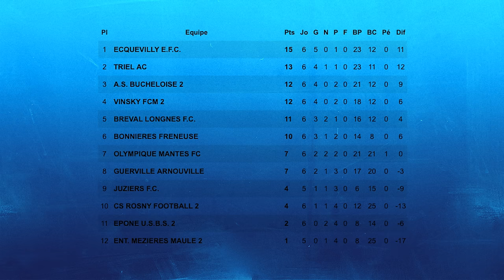UN DERBY ÉLECTRIQUE POUR L'ÉQUIPE B ! (ÉPISODE 8 - 24/25)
10% de remise sur les produits adidas avec le code: TSFR-A7K0I1M8